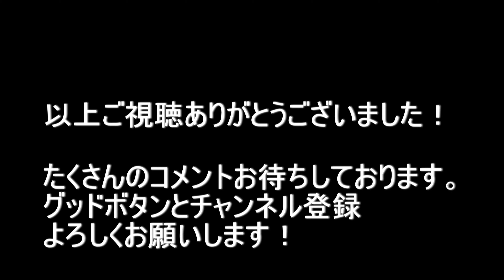大阪府東大阪市岸田堂～大阪市生野区鶴橋（雨）（朝） 2021.3.2